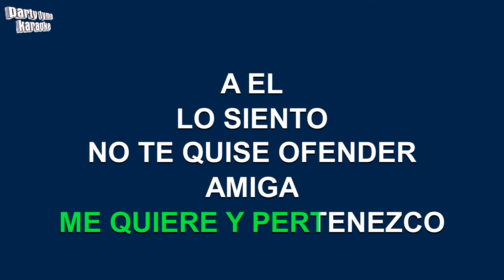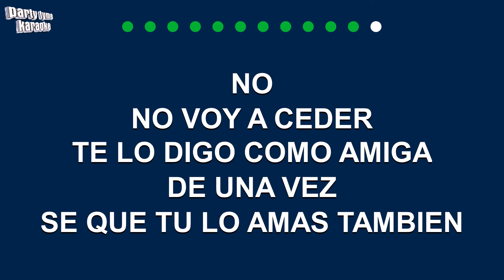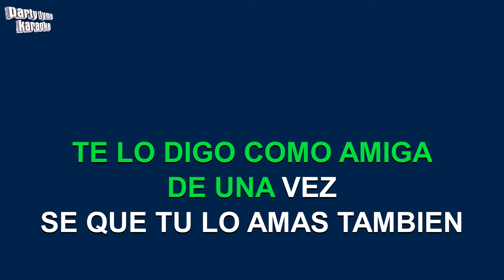Banda Kañon - Amiga Mi Enemiga (Versión Karaoke)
Versión karaoke de 'Amiga Mi Enemiga'
hecho popular por Banda Kañon,